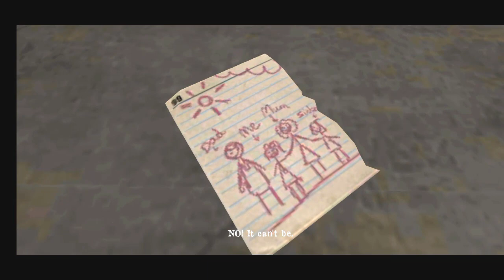Mr Meat Version 1.9.2 Extreme Mode Full Gameplay + Secret Ending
In this video I will show you mr meat version 1.9.2 extreme mode secret ending.

Mr Meat Game Link